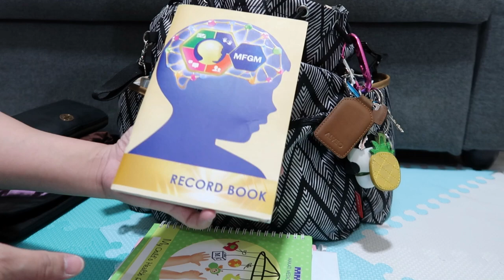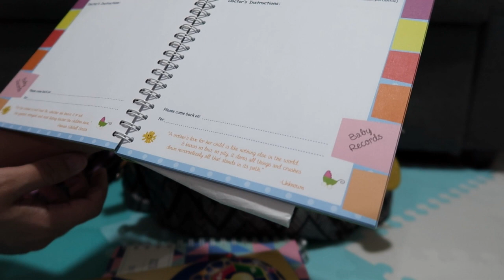WHAT'S IN MY DIAPER BAG | NEWBORN ESSENTIALS | Mommy Nikki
Sharing with you what's inside my newborn baby's diaper bag. These are our newborn essentials that we put inside our diaper bag. ;)

Love,
Mommy Nikki